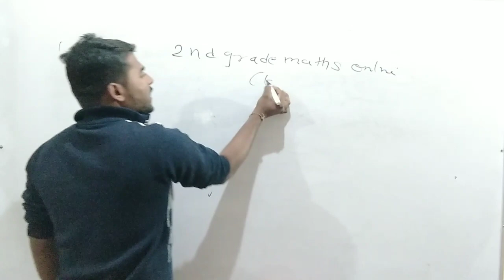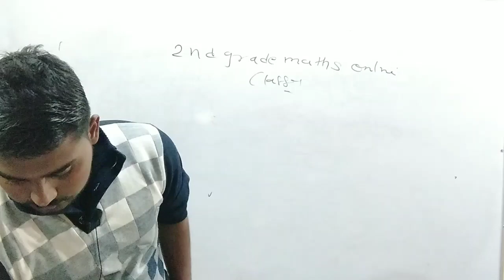Rpsc 2nd grade 2022 | Rpsc 2nd grade Maths Online Classes playlist | Gandhi Knowledge Bank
Hi I Am Vivek Nain Welcomes In My YouTube Channel " Gandhi Knowledge Bank "

t/